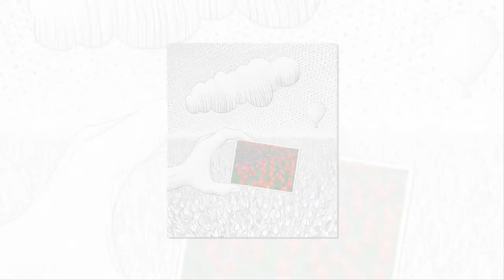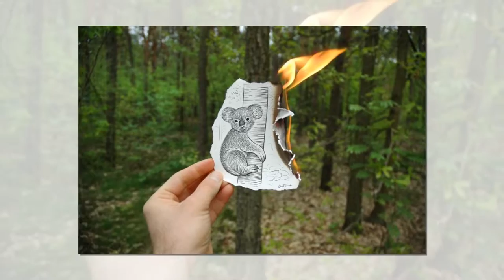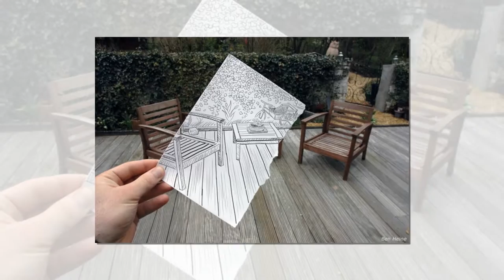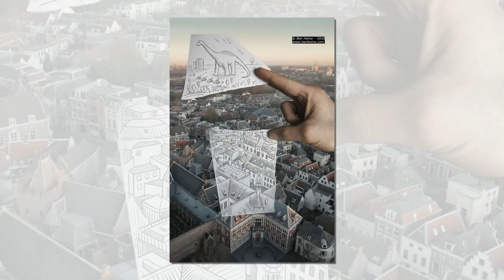Ben Heine – Criatividade Sem Limites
Ben Heine é pintor, ilustrador, retratista, caricaturista e fotógrafo. Nasceu em Abidjan, na Costa do Marfim, e de momento reside em Bruxelas, na Bélgica. Estudou artes e escultura e tem também licenciatura em jornalismo. Os seus vastos anos de experiência, exploração gráfica, a sua criatividade e a sua fantástica visão artística levaram-no a criar este estilo maravilhoso e singular com que produz as suas obras de arte.

Músicas: Smells Like Teen Spirit (Nirvana) Executada por: The String Quartet
Eleanor Rigby (Beatles) Executada por: The String Quartet Tribute